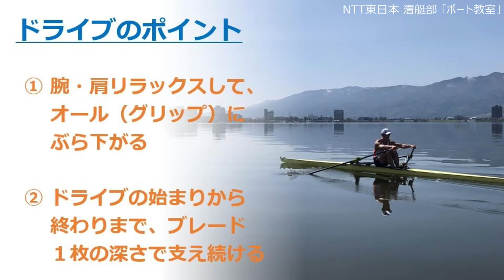【NTT東日本 漕艇部】ボート教室③「ドライブ編」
NTT東日本漕艇部によるボート教室の第3回は「ドライブ編」です。

ドライブ（drive)とは、ブレードが水の中にあり、水を押して加速させている状態のこと。
三嶋 怜奈選手と笠原 実選手による良いドライブと悪いドライブを、渡邉 勝裕コーチがポイントを踏まえながらお伝えします。
また、エルゴメーターを使ったドリルもご紹介。この機会に是非ボートの魅力に触れてみてください。

【NTT東日本 シンボルスポーツチーム 漕艇部TOP】